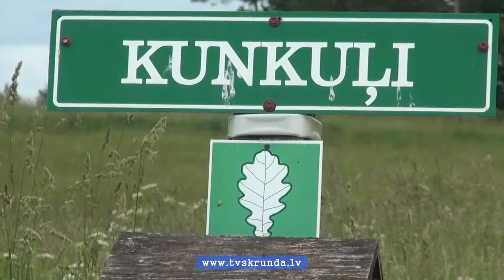Kuldīgas muzejs dodas ekspedīcijā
Iepazīta teju katra māja un tās saimnieki, izzināti dzīvesstāsti un savāktas vēsturiskas liecības -- šāds ir veikums, ko divu nedēļu laikā ieguvuši Kuldīgas novada muzeja darbinieki. Jau par tradīciju kļuvis ik vasaru rīkot ekspedīcijas un doties pie cilvēkiem. Šogad izzināts Gudenieku pagasts, kurš ir bagāts ar suitu kultūrvēsturisko mantojumu.